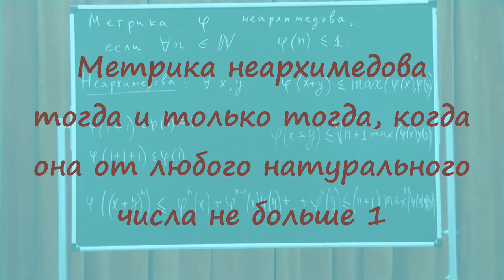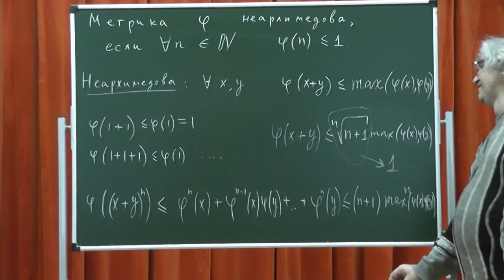602 Неархимедова метрика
Метрика неархимедова тогда и только тогда, когда она от любого натурального числа не больше 1.